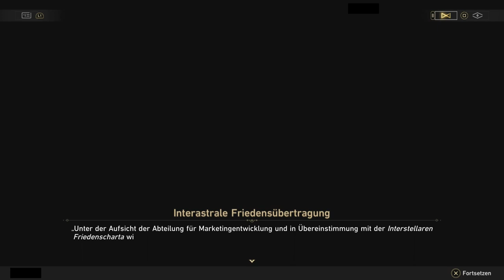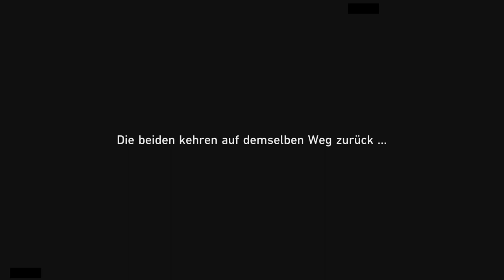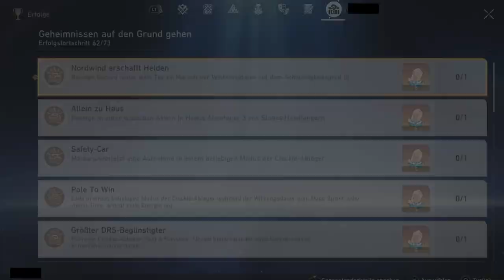AVENTURINS GESCHICHTE [HONKAI STAR RAIL]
Was hat es mit ihm auf sich?